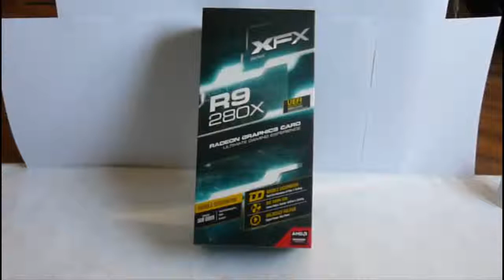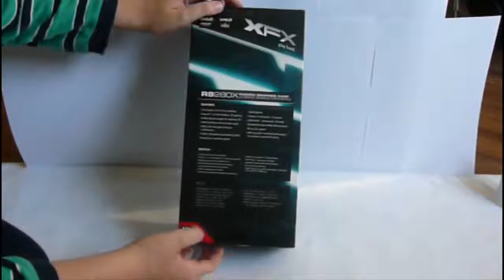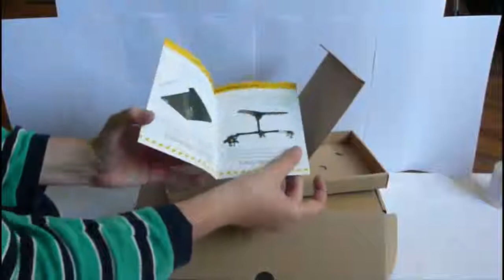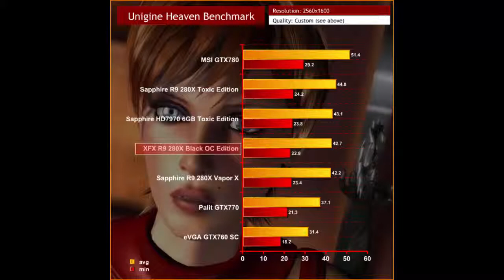[PL] [HD/720p] Looźne Recenzje | #3 | Karta graficzna XFX R9 280x Double Dissipation 3GB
***ZA PRZECZYTANIE DOSTANIESZ CIASTECZKO!***

(Na adf.ly czekasz 5 sekund i naciskasz guzik w prawym górnym rogu)

Cześć, jestem Loozer i lubię w duuu... placki.
Jestem informatykiem z powołania i za niedługo z zawodu.
Na kanale staram z całych sił będę starał się utrzymać ciekawy, często zabawny i estetycznie wykonany kontent, aby wywołać efekt banana na twarzach odbiorców.
Jeśli moja twórczość przypadnie Ci do gustu to... w sumie rób co tam chcesz, ale fajnie byłoby gdybyś przyczynił się do rozwoju kanału i polecił ten lub inny mój filmik.
Miłego oglądania i BOOYAAH!

Specyfikacja komputera:
Intel core i5 650 3,2@3,4Ghz
Sapphire Radeon HD 7850
2x2Gb RAM CL9 1600Mhz Kingston
1,5Tb HDD

Za niedługo przenoszę się na nowy komputer, wtedy będzie jaaazdaaa!

Mikrofon: Samson Go Mic
Myszka: A4Tech, modelu nie znam
Klawiatura: Logitech, modelu nie znam